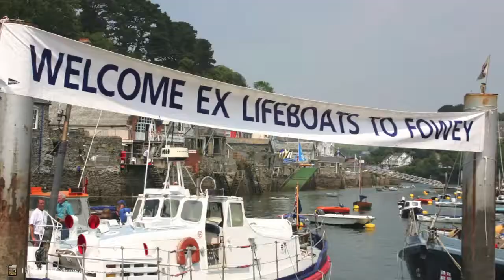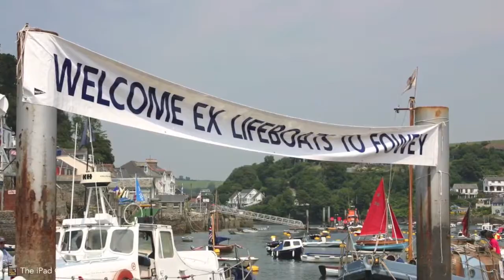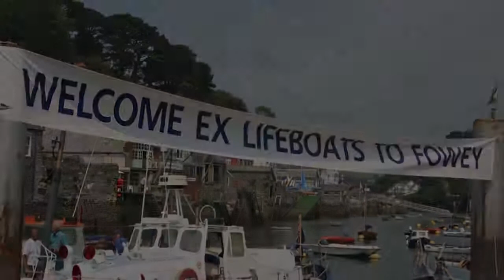The Fowey Lifeboat Rally Videos from The iPad Cornwall Guide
Videos from the new iPad Cornwall Guide

Some images from the Fowey Historic Lifeboat Rally.  The rally is held annually and is enthusiastically supported by owners of historc lifeboats from around the country.